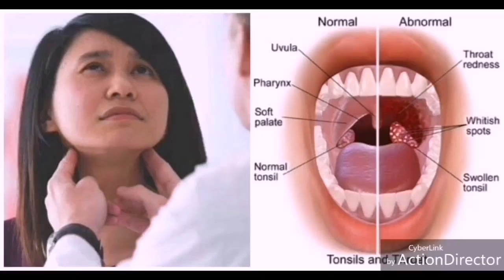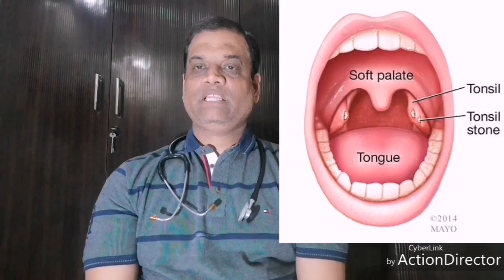TONSILLITIS-Homeopathic medicine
dosto is video me mainey  Tonsillitis ke kaaran , lackchan , Prevenction , aur uski Homeopathic medicine batai hai-
1- Tuberculinum-1m
2-Belladonna-200
3-Barayta Carb-200
4- Heaper.Sulph-200
5-Lycopodium-200
6-Lachesis-200
8- Psorinum-1m
9- Phytolacca-200
           Dosto in davao me se koi eak ya do dava Symptom ke anushar le saktey hai.
  Agar man me koi kafujan hai to aap hamey hamarey mob no-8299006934 par call karey ham aap ko dava ka chunav karney me puri madad karenge.
              -Thanks